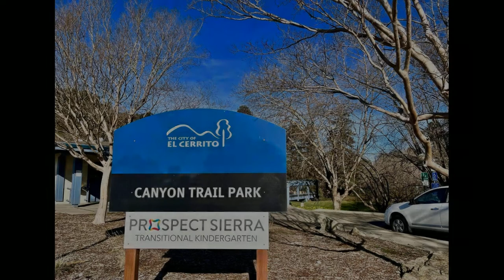2545 Arlington Boulevard El Cerrito, CA 94530 - Single Family - Real Estate - For Sale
Welcome to this beautiful El Cerrito Mid Century home nestled in a wonderful neighborhood. This home captures the most amazing views of Mt Tamalpais and the San Francisco Bay. Large 0.34 acre corner lot provides plenty of outdoor space with both oversized front and rear yards. Meticulously maintained and the main level has recently been renovated. Large windows in the open kitchen and living room allow abundant natural light throughout the house. An expansive private patio with a stunning ocean and sunset view is perfect for parties and entertainment. A substantial lower level provides an in-law unit and storages.There is a 2-car garage and extra space with lots of potential. This is a total package! Locate walking distance to Tassajara Park, Country Club golf course, and Wildcat Canyon. The Hillside Nature trails are just minutes away. Fantastic neighborhood with great schools ( Madera Elementary) and convenient to public transportation, shopping centers, and Trans Bay &amp; BART.

Susie Wang
Goodview Financial & Real Estate
2350 Mission College Blvd #242